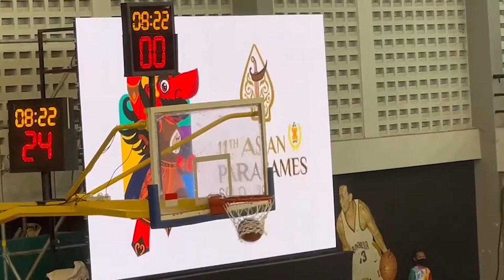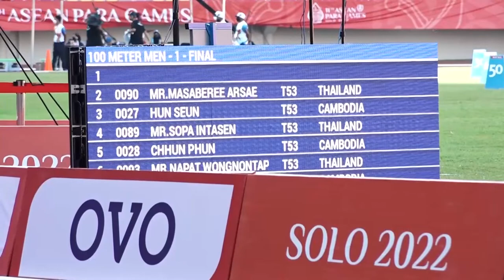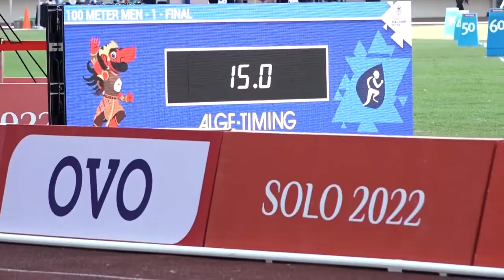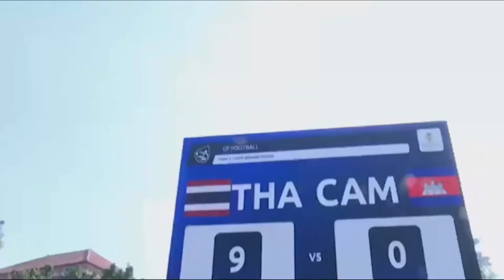ภาพข่าวความเคลื่อนไหวอาเวียนพาราเกมส์ ครั้งที่11 ประเทศอินโดนีเซีย 1 ส ค 2565